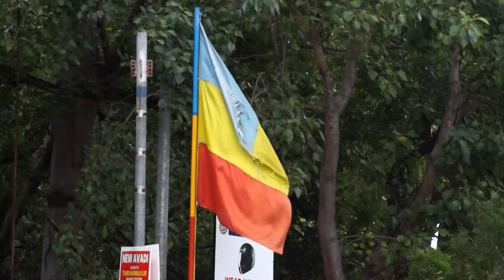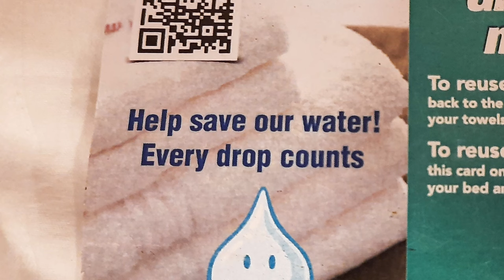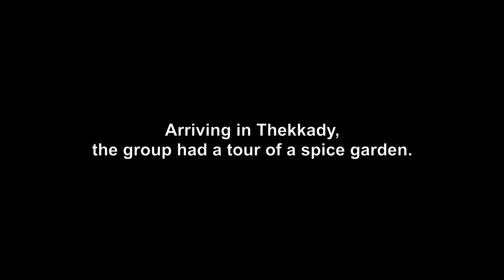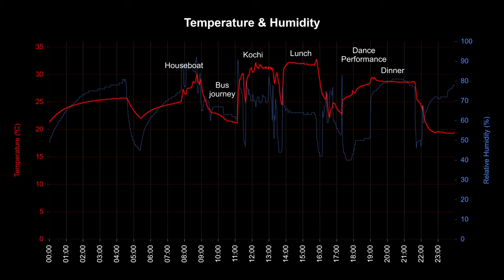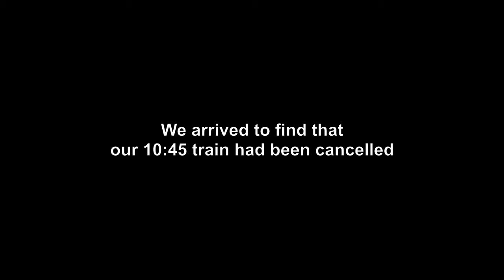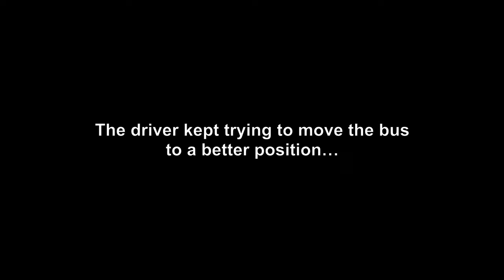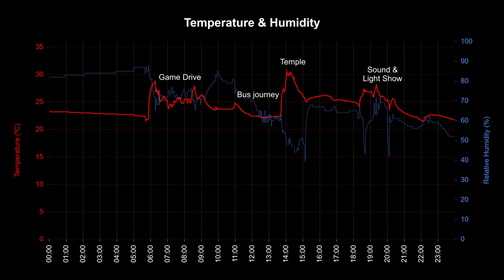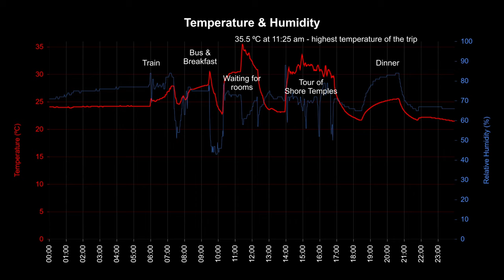Southern India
A tour of highlights of southern India, including temples, palaces, forts, coastal towns, a houseboat cruise in the Kerala Backwaters, Vedanthangal Bird Sanctuary and the highlight Bandipur National Park.  Tiger and leopard sightings.  4 - 16/11/23.

Camera: Sony SLT-A77V (and a few bits on my Galaxy M30s mobile)
Lens: Tamron 16-300mm F/3.5-6.3 Di II PZD macro
Video editing: DaVinci Resolve
Still editing: Adobe Lightroom

0:00:00 Opening Titles
0:00:24 Day 2: Chennai, Kapaleeshwarar Temple
0:04:16 Day 3: Vedanthangal Bird Sanctuary, Puducherry
0:08:08 Day 4: Srirangam Temples
0:15:59 Day 5: Madurai, Flower Market, Thirumalai Nayaka Palace, Meenakshi Temple, Gandhi Museum
0:22:42 Day 6: To Thekkady
0:24:47 Day 7: Kerala Backwaters
0:27:45 Day 8: Kerala Backwaters, Kochi, Kochi Fort, St Francis Church, Kathakali Dancing
0:35:57 Day 9: Kochi, Mattancherry Palace, Paradesi Synagogue, Harbour Cruise
0:40:49 Day 10: To Coimbatore, Palakkad Fort
0:46:19 Day 11: To Bandipur, Toy Train
0:55:12 Day 12: Bandipur NP Game Drives 1 & 2
1:01:21 Day 13: Bandipur NP Game Drive 3, To Mysuru, Chamundeshwari Temple, Sound & Light Show
1:10:12 Day 14: Mysuru Palace, Mysuru, train
1:16:33 Day 15: Mamallapuram Shore Temples